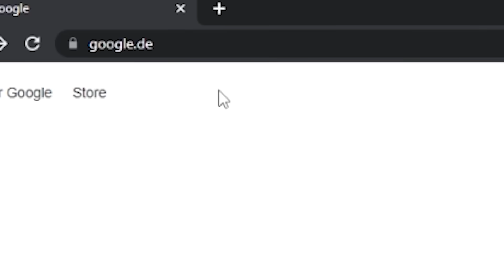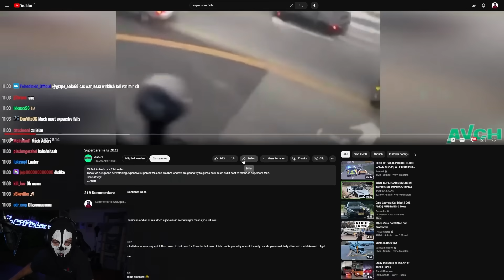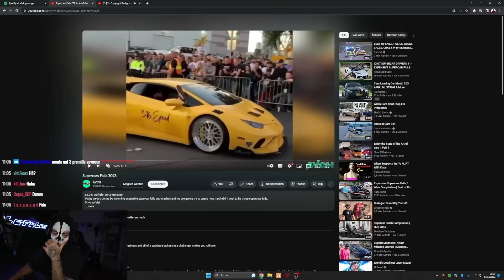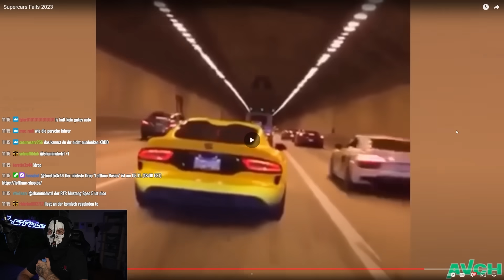Hier kracht es gewaltig! 💥🚗